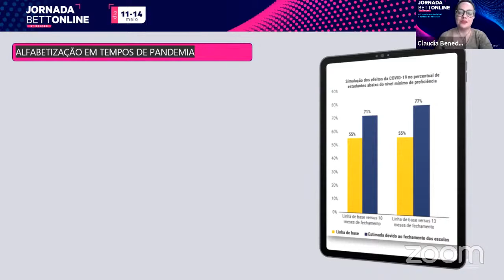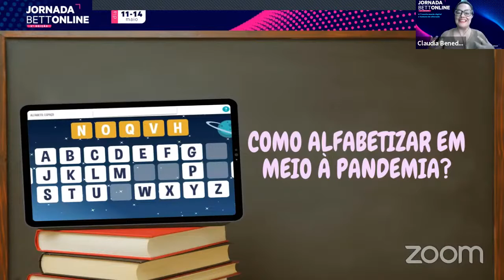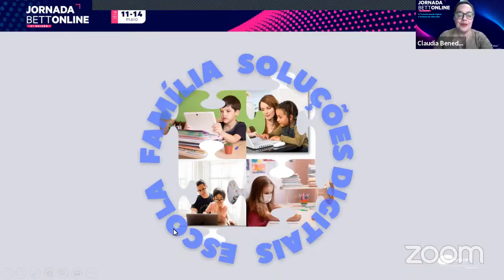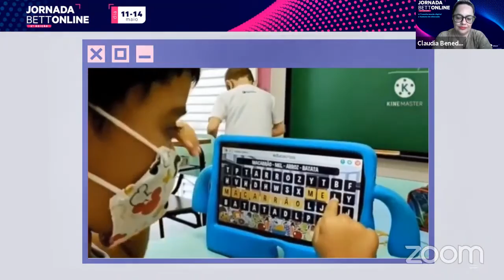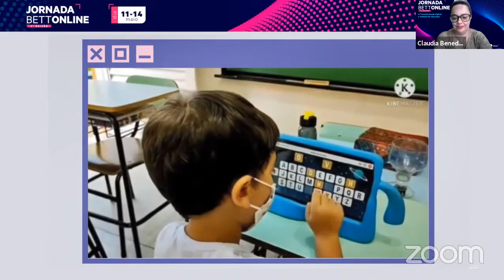Jornada Bett Online - Palco de Lives - Conexia - Alfabetização digital: chega de perder alunos...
Jornada Bett Online - 2ª edição
Palestrante: Claudia Benedetti
Data: 14/05